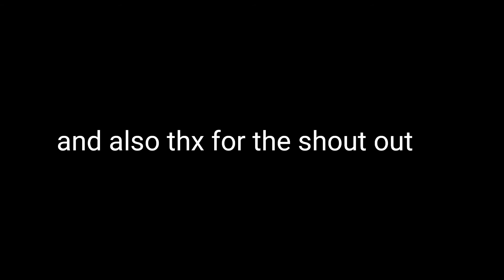how to make laptop in Minecraft